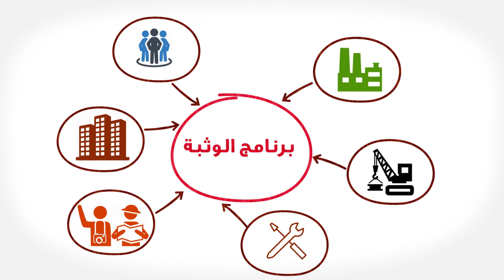Ghada Al-Harthy - Café G Patisserie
With an exciting new range of gourmet salad and cakes, Ghada Al-Harthy’s Café G Patisserie has transformed the way cafés cater to their customers in Oman.
She has been featured among the 50 Hottest MSMEs to Watch Out For in Jawharat Oman’s 2017 edition.
It is Oman’s first chronicle of the most promising 50 micro, small and medium enterprises selected by a panel of industry experts. These entrepreneurs have excelled despite all the odds and severe competition to emerge as the role models for the next generation of entrepreneurs. They share key highlights of their entrepreneurial journey and how they plan to further build on their success.